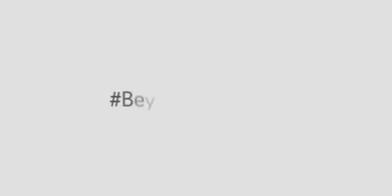Global Wind Day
Siemens Gamesa Renivabel Energy Pvt.Ltd